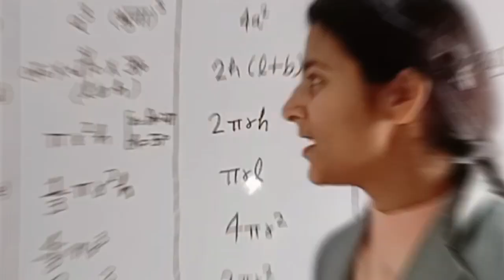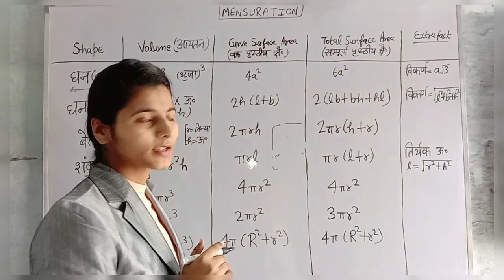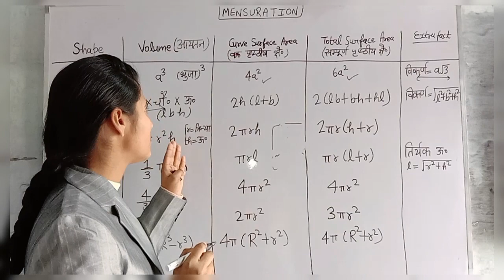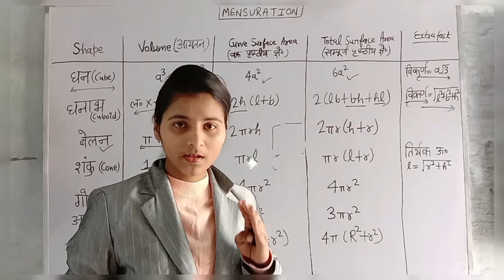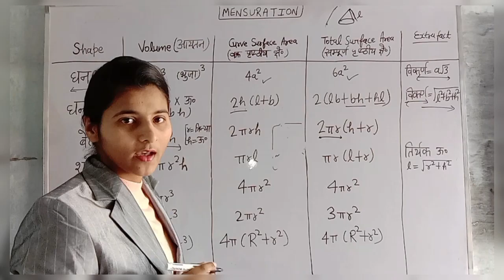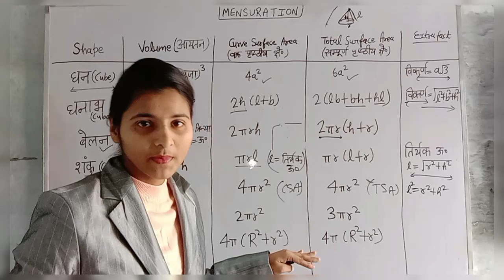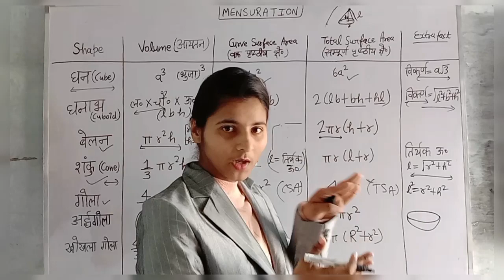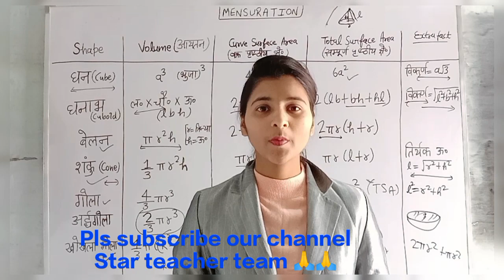Mensuration formula revision|SSC GD में इन formulae से पूछे जा रहे हैं प्रश्न|एक नज़र सब cover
in this session we will learn mensuration  3d formulas with an easy way ,these formulas are very important for your all competitive exam2023 like SSC CGL, SSC CHSL, SSC GD, SSC MTS 2023

Mensuration formula revision|Mensuration formula|Mensuration by Ratna Rajput ma'am|Advance maths by Ratna ma'am|Mensuration for SSC exam|Mensuration formula revision for all competitive exams

Percentage basic concepts with easy tricks 😀🔥☝️☝️

Ratio proportion  basic concepts with pyq 🔥🔥☝️

Divisibility rules basic concepts 🔥☝️☝️With best PYQ 👍🏻

1से100 तक का कोई भी square निकाले मात्र 05 sec में 👍🏻☝️☝️

3 digit की किसी भी संख्या का square ज्ञात करने की amazing ट्रिक ☝️☝️☝️🔥🔥

STATIC GK

Learn Noble prize 2022 with funny tricks ☝️☝️
कभी नहीं भूल पाओगे

FIFA World Cup 2022_23☝️☝️

important index current affairs by BHRAM PRAKASH RAJPUT Sir

Current affairs by B.P. sir